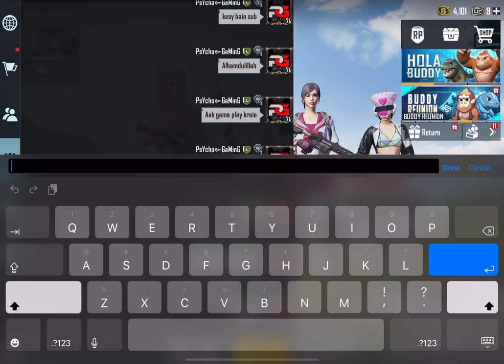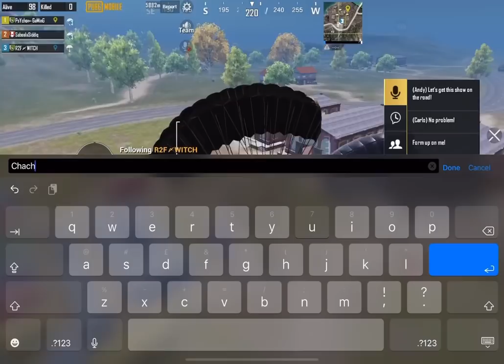Joining random squad of girls play like a bot || PSYCHO GAMING || PUBG MOBILE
Joining random girls squad like a bot

Samsung,A3,A5,A6,A7,J2,J2,J5,J7,S5,S6,S7,A10,A20

Joining Random Squad Like A Bot, Best android game, joined the random squad like a bot, random squad, Girl Squad, pubg funny voice chat, pubg mobile, pakistan girl, best andorid game, girls squads, Joining Random Squad Of Girls Like A Bot Pubg Mobile,psycho